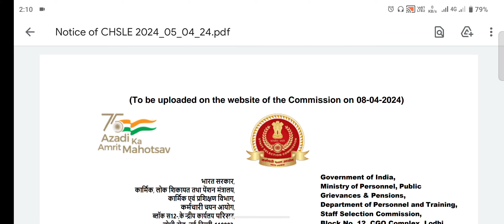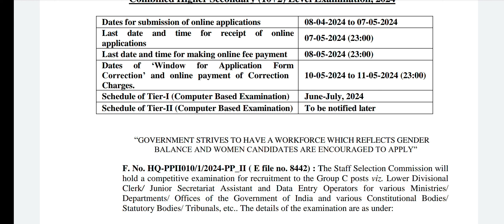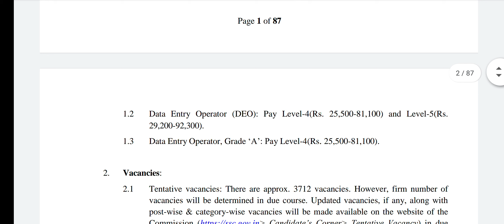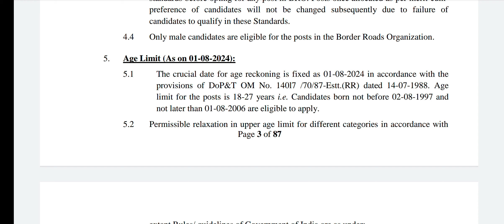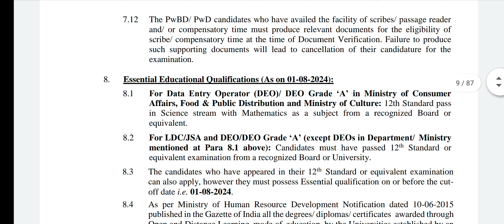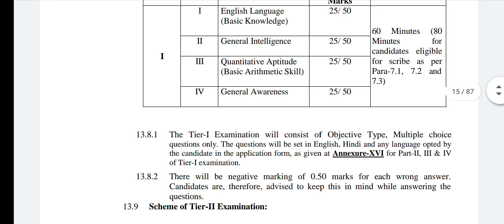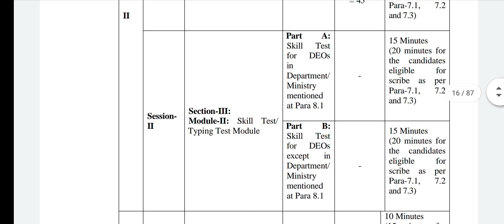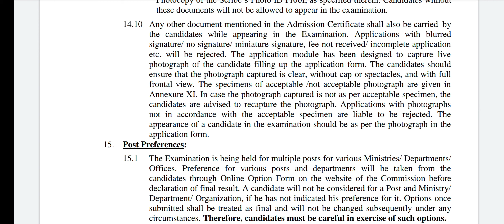SSC CHSL 2024 RECRUITMENT 10+2 Combined Higher Secondary (10+2) Level Examination, 2024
Combined Higher Secondary (10+2) Level Examination, 2024
Last date and time for receipt of online
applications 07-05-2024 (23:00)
Last date and time for making online fee payment 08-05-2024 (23:00)
Dates of ‘Window for Application Form
Correction’ and online payment of Correction
Charges.
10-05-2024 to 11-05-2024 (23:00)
Schedule of Tier-I (Computer Based Examination) June-July, 2024
Schedule of Tier-II (Computer Based Examination) To be notified later
“GOVERNMENT STRIVES TO HAVE A WORKFORCE WHICH REFLECTS GENDER
BALANCE AND WOMEN CANDIDATES ARE ENCOURAGED TO APPLY”
Age Limit (As on 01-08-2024):
5.1 The crucial date for age reckoning is fixed as 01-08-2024 in accordance with the
provisions of DoP&T OM No. 140l7 /70/87-Estt.(RR) dated 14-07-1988. Age
limit for the posts is 18-27 years i.e. Candidates born not before 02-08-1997 and
not later than 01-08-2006 are eligible to apply.
5.2 Permissible relaxation in upper age limit for different categories in accordance with
Age relaxation is not admissible to sons, daughters and dependents of Ex-
Servicemen. Therefore, such candidates should not indicate their category as ex-
servicemen.
6. Process of certification and format of certificates:
6.1 Candidates who wish to be considered against reserved vacancies or seek age-
relaxation must submit requisite certificate from the competent authority, in the
Notice of this Examination. The certificate of disability issued under the Persons